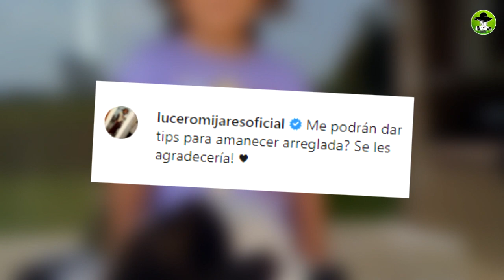Lucero Así Reaccionó A La Foto Que Publicó Su Hija Lucerito Mijares